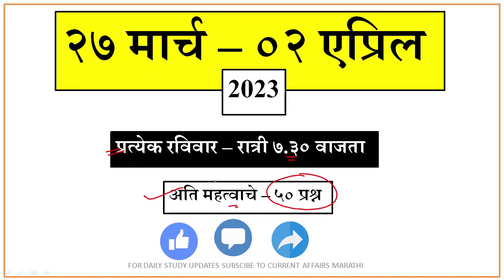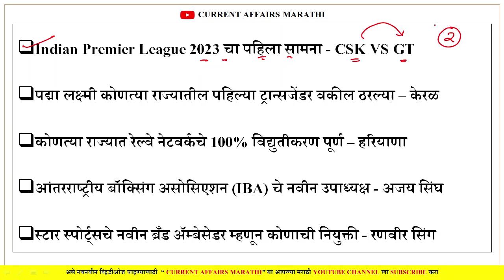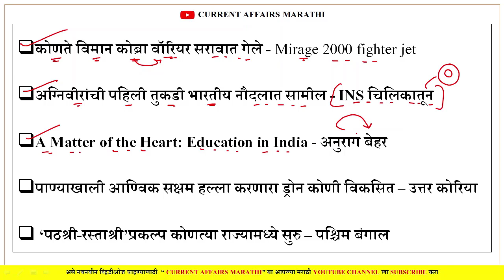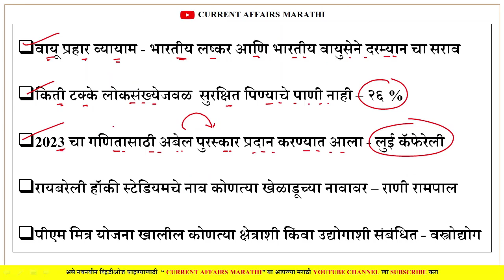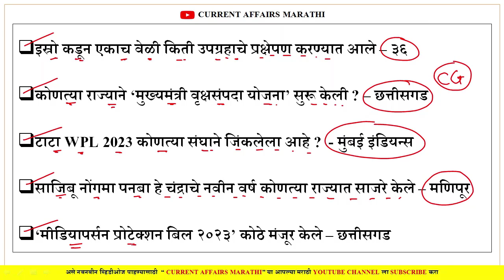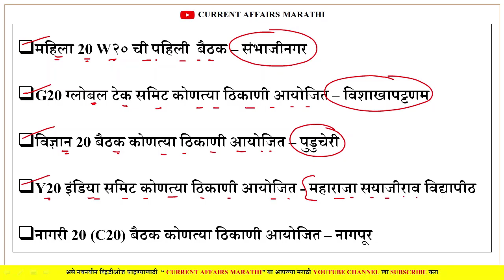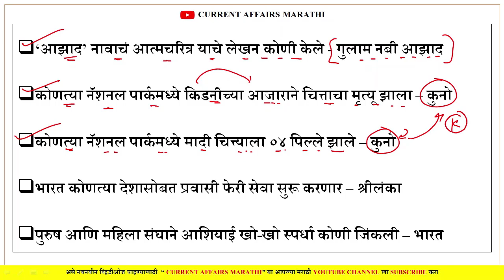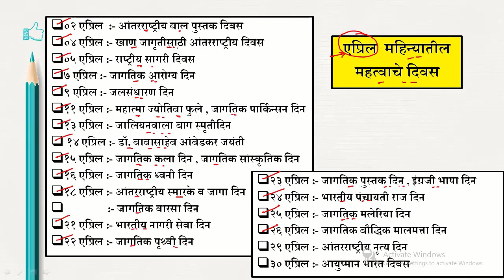एप्रिल पहिला आठवडा | Current affairs marathi today | chalu ghadamodi 2023